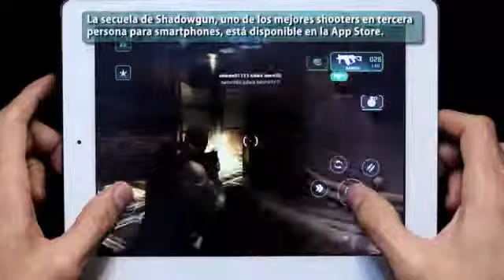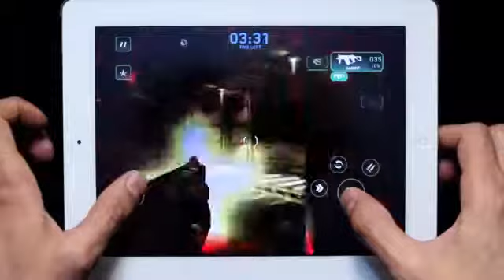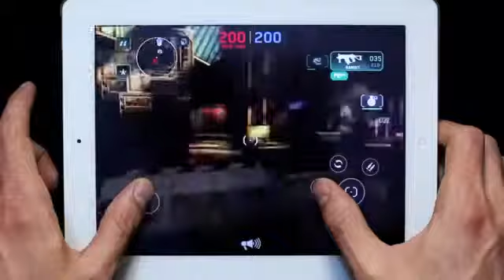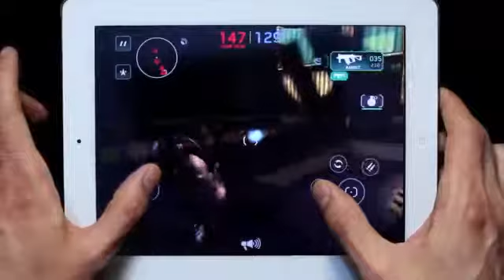Shadowgun Deadzone Para Ipad Iphone Ipod Touch - Play Juego.mp41651